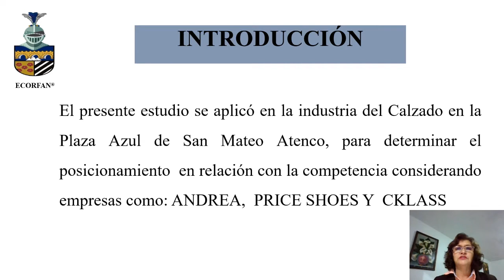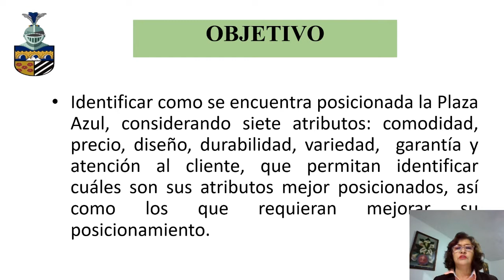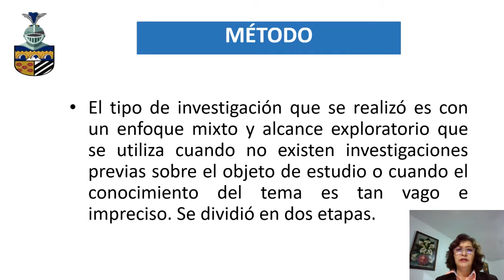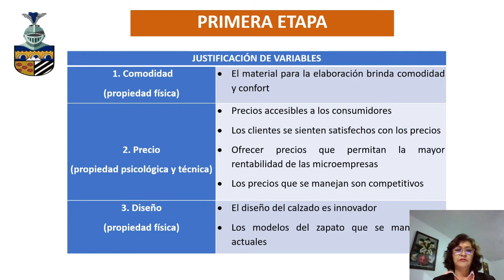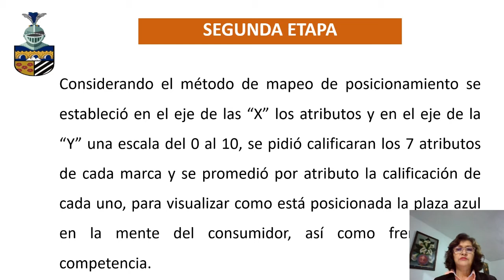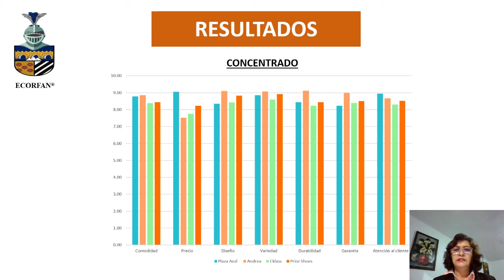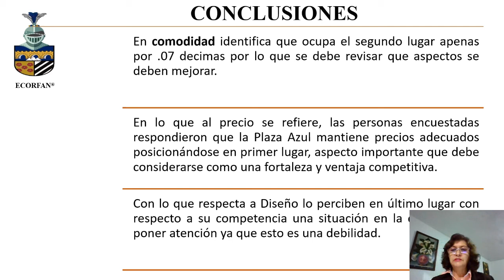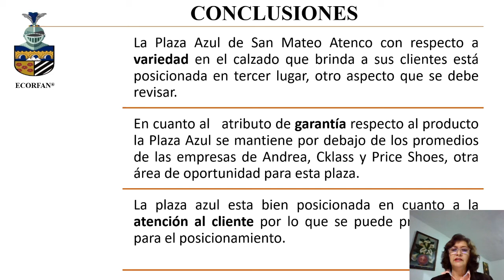Positioning: Plaza Azul, of the Footwear Industry in San Mateo Atenco, State of Mexico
ORDOÑEZ-HERNÁNDEZ, Lucía, ZENTENO-BONOLA, Ana Luisa, CERVANTES-CARBAJAL, Ana Margarita and MARTÍNEZ-MARTÍNEZ, Jessica Fabiola, Positioning: Plaza Azul, of the Footwear Industry in San Mateo Atenco, State of Mexico, CIERMMI, 2021, C-2: 8´29´´